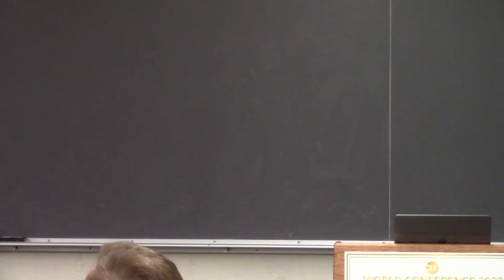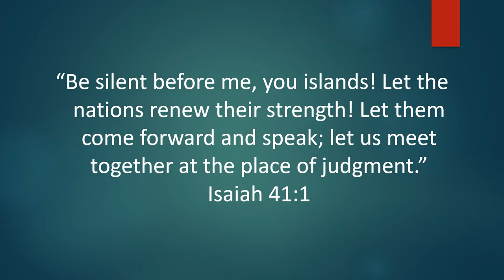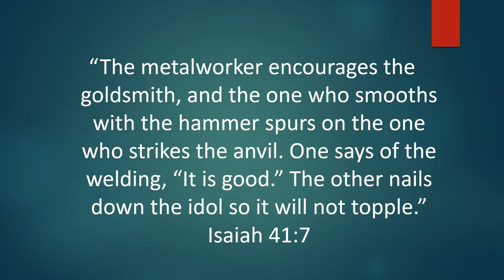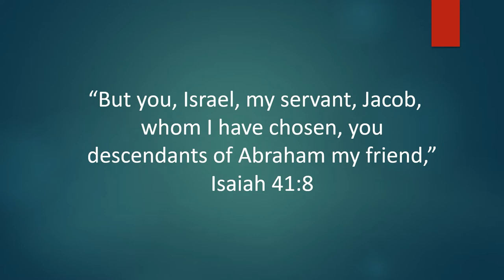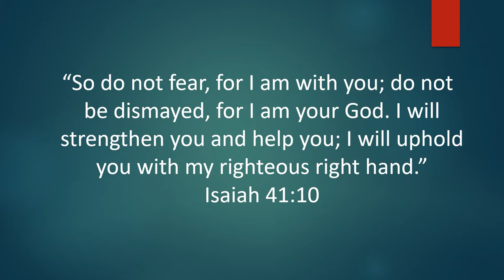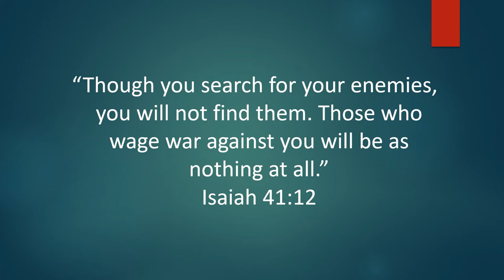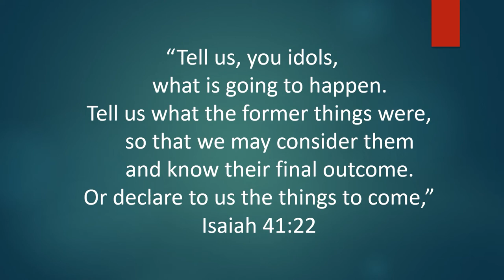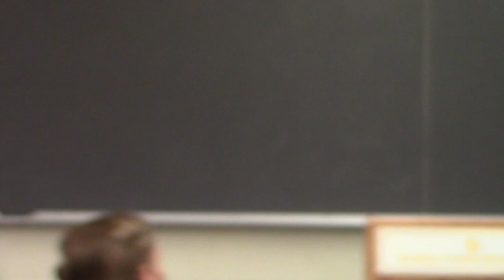(GRANT FISHBOOK) The Power of “With” | CLF Empowerment Talk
GRANT FISHBOOK | EXECUTIVE TEACHING PASTOR
Christ the King Community Church, Washington, USA

Grant is the Lead Teaching Pastor of Christ the King Community Church in Bellingham, Washington - a six-campus network of churches with a passion for reaching people who are far from God. Grant has a passion for creatively communicating the Bible to allow spiritually curious people to eavesdrop on deeply spiritual conversations. His love of leadership, the church, and broken people have kept him on the front lines for more than 30 years. Grant holds both a Bachelor of Education and a Masters in Glob¬al & Urban Leadership. Grant and Laurel have been married for more than 30 years and have two grown married children.

About CLF Empowerment Talk:
Experienced and inspired pastors share what God has put on their minds and in their hearts with CLF’s dynamic guest speaker series: Em¬powerment Talks. Through these lectures, we believe that our churches will be revived and strive even more boldly for the gospel.